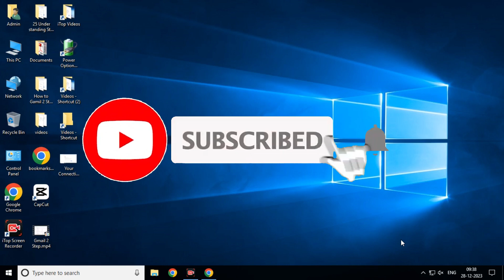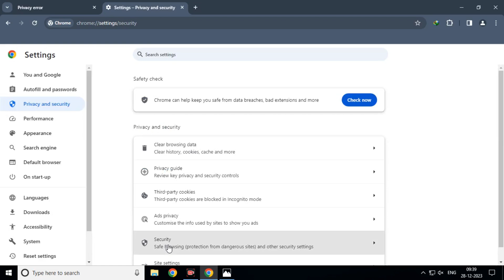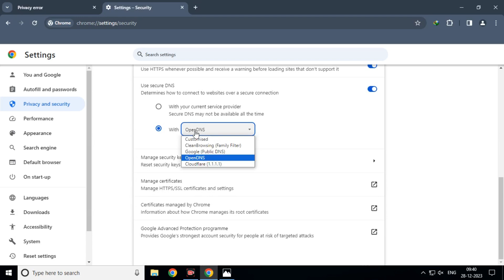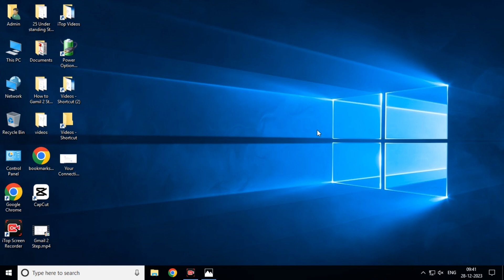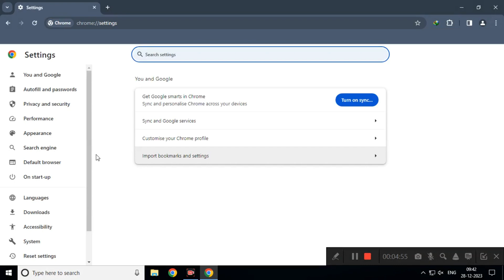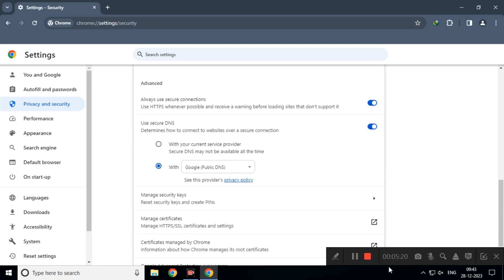How to Fix Your Connection Is Not Private In Google Chrome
Connection is Not Private Fix |
your connection is not private |
connection is not private problem solve |
your connection is not private google chrome error fix |
how to fix your connection is not private google chrome |
chrome connection is not private problem |
how to fix your connection is not private error |
how to fix your connection is not private |
your connection is not private google chrome |
chrome your connectoin is not priv |
chrome your connection is not private |

This Video Shows how to Open a Website which is not secure or not provide a secure (Private) connection with the chrome or any other browser, indicates that your connection is not private. To resolve the problem you need to disable the Ehanced Protection in the browser.